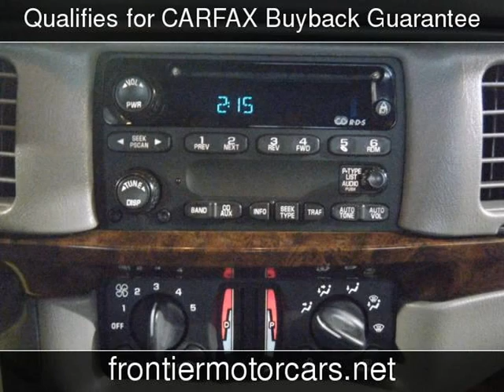2002 Chevrolet Impala Used Cars - Milwaukee,Wisconsin